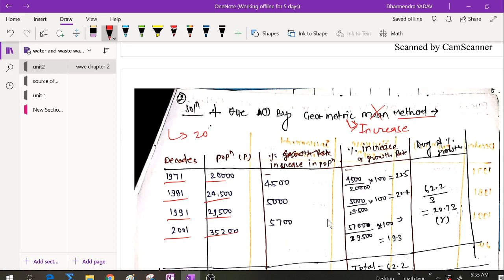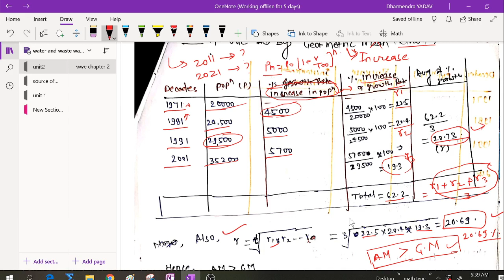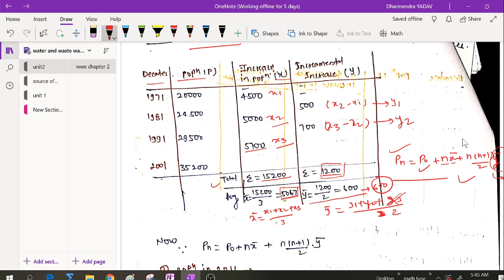||Class-4|unit-2|part-2|population forecasting |water supply engg.|By Dharmendra yadav||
WELCOME TO EPAVE ACADEMY.
we are paving a new way of learning for Civil engineering students
In  the series of water supply engineering we are providing learning content for diploma students with complete syllabus for their university exam